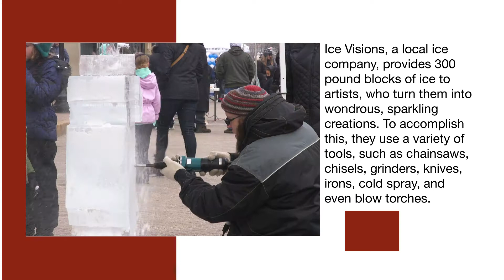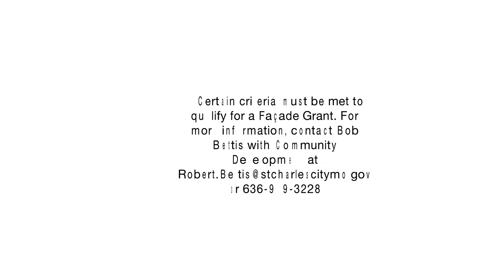STCnow January 2022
In this month's episode, learn about Fete de Glace, the Frenchtown Great Streets Plan, City of Refuge, and the Facade Grant Program.